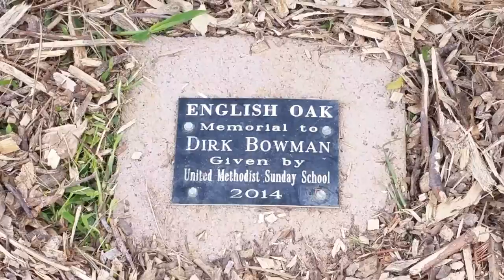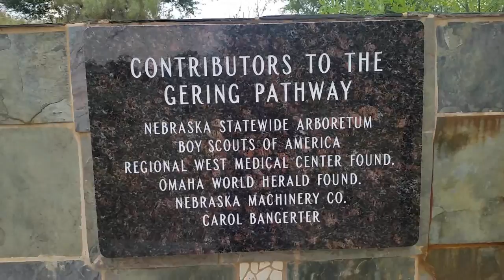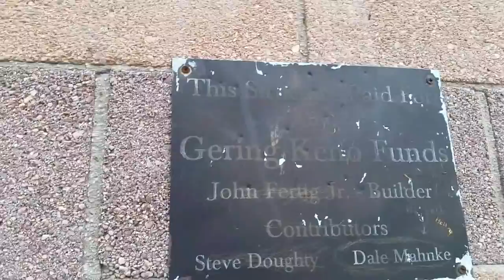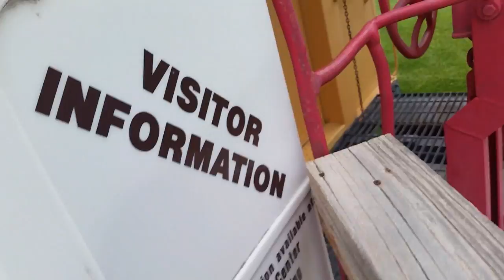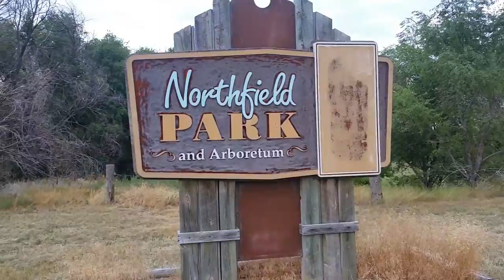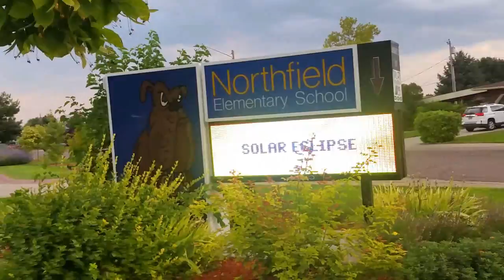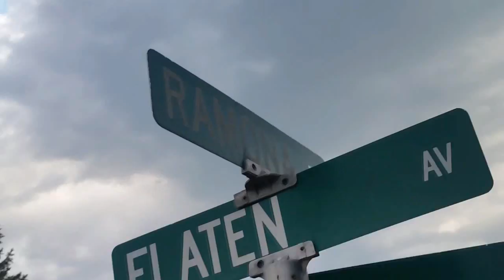Childhood Memories....... - Crazy Wyatt Revisits Nebraska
Ah, can you smell that? *Biiiiiiiiiig sniff* ah. that there is another adventure Comrades and I'm bringing you guys along for the ride again, but the only difference is, the location; which is none other than a place I grew up in, but not born in even though it does feel like home. How will this feel and look like now that I'm a big boy Crazy Wyatt now? Will it look the same as I remember or will everything look different from my mind as a child? Whatever I see, is the truth and I'm gonna enjoy this vacation one way or another, so buckle up Comrades, we're going to Nebraska!

*American Salute*